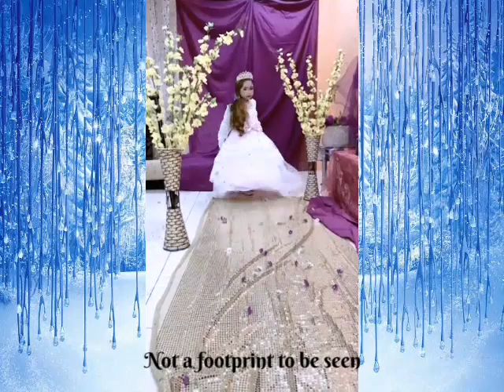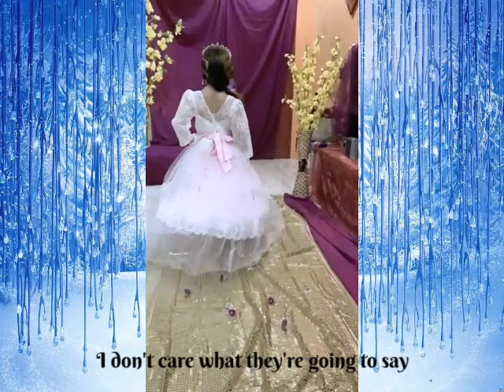FROZEN Princess Khalisa